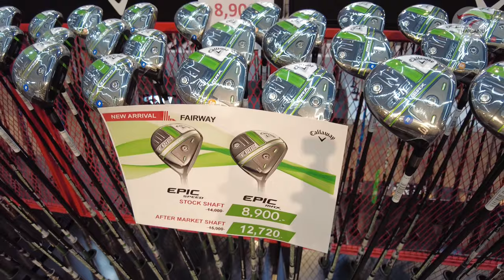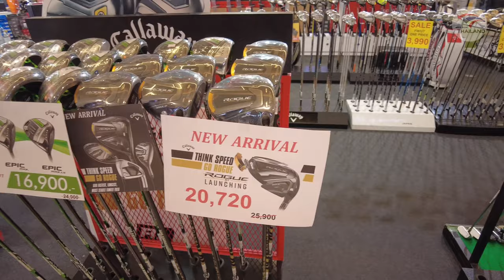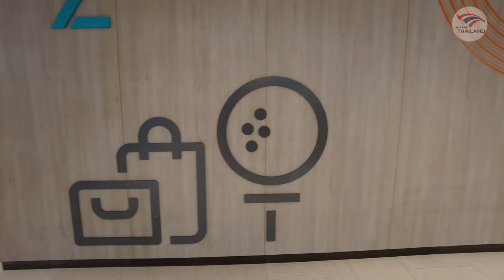Thaniya Plaza Bangkok - Largest Golf Equipment & Accessory Retail Center in Thailand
Thaniya Plaza is the largest golf equipment and accessory retail center which spans over 14,500 sq.m.

Thaniya Plaza is on soi Thaniya which runs from Silom Road to Surawong Road. The street caters almost exclusively to Japanese